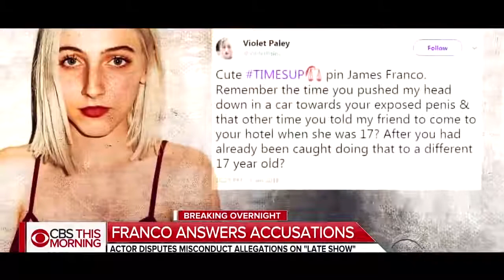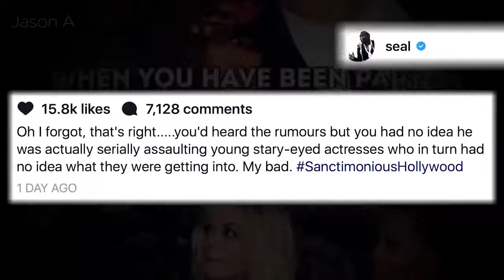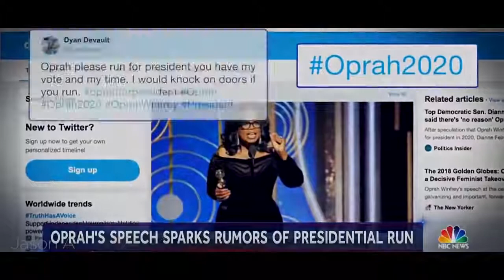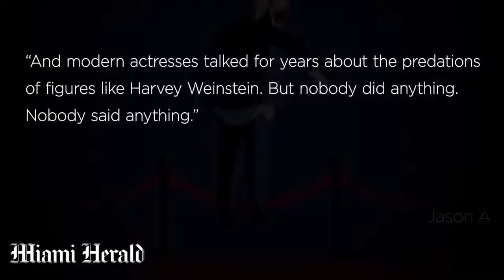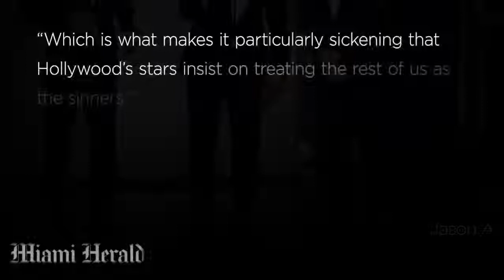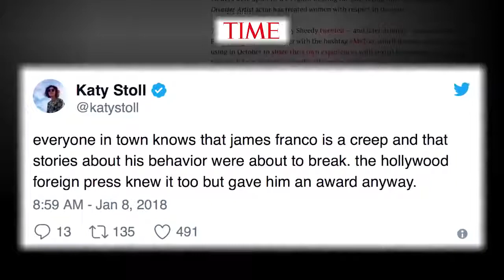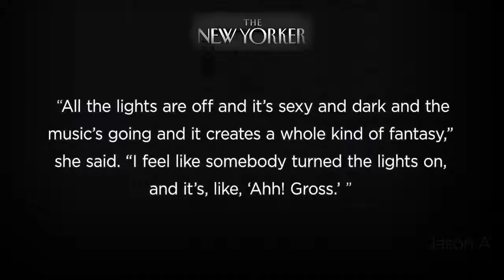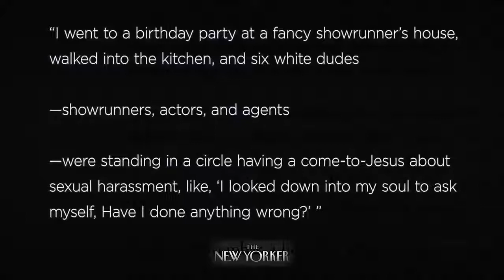Hollywood Illuminati! 2019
Illuminati control in Hollywood 2019